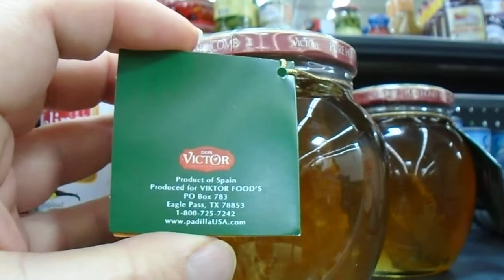Walmart display of Honey and Honey Comb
to edit later as distribution info